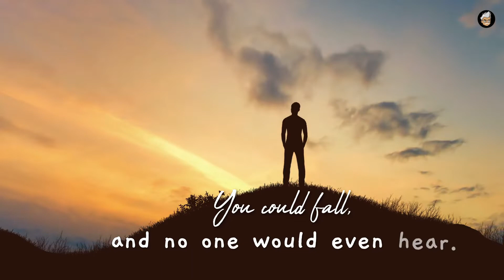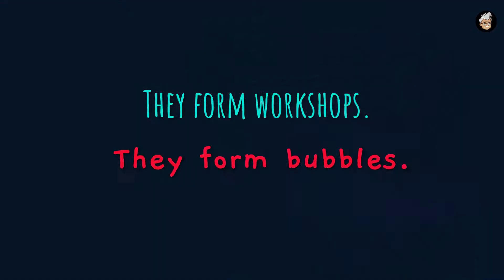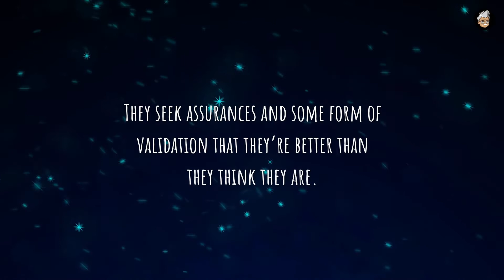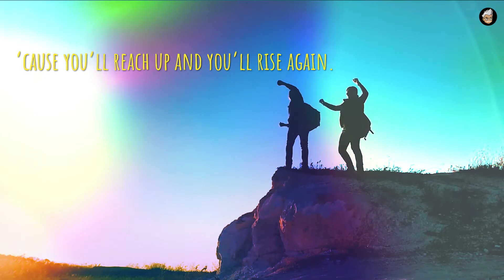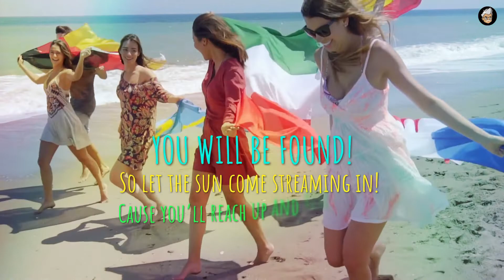Dreamcatchers: The Speaking High-Banders!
For students of our Speaking Program, they come to the course with an overbearing sense of vulnerability. They seek assurances and some form of validation, and they find it in their peers - in The Speaking Bubbles! Teamwork Makes the Dream Work! They will be found!

In the year just passed, 10 of IELTS Einstein's students scored a Band 8, 2 have scored Band 8.5s, and 2 have scored Band 9s. And all these do not in any way belittle the accomplishments of those who scored Band 7.5s and Band 7s - all equally impressive!

Presenting some of these impressive performers: The Speaking Test Conquerors!

Video Edits: RHY